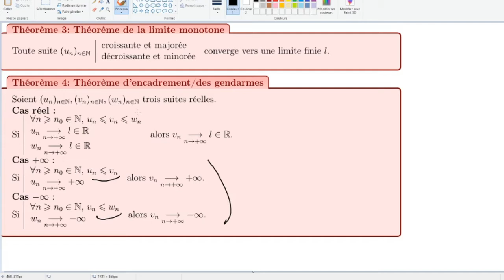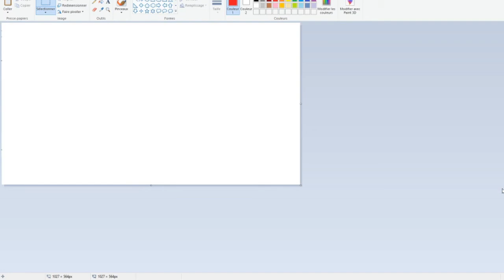Chapitre -1 : Cours du 17/09/20 sur les intégrales